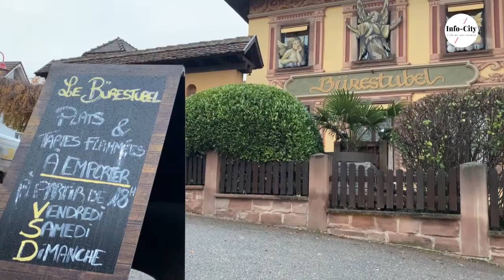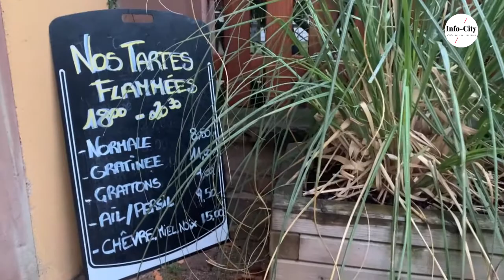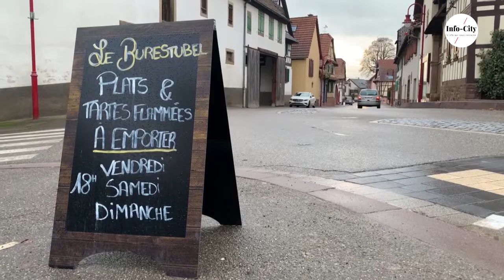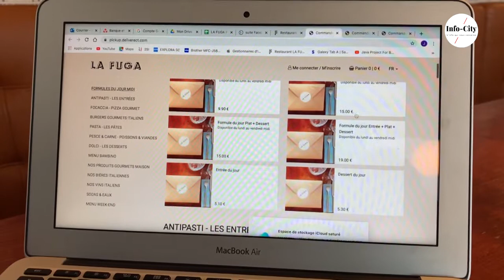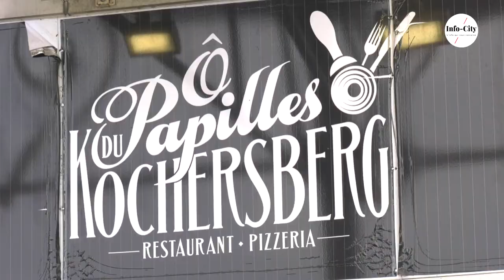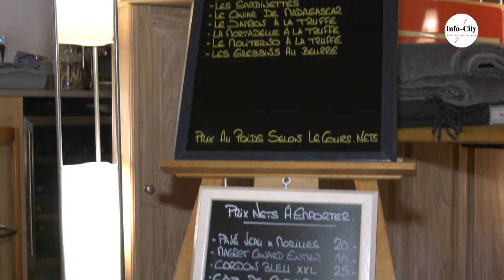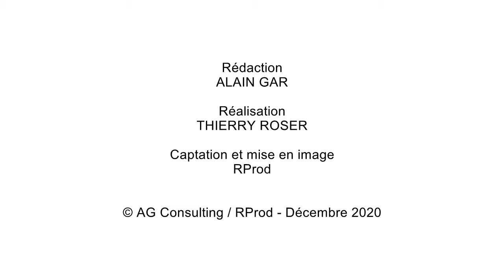KOCHERSBERG-ACKERLAND / Tous au RESTO !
Des chefs du territoire témoigent